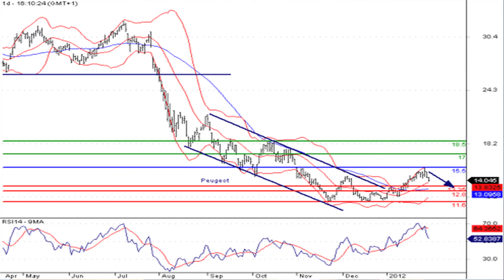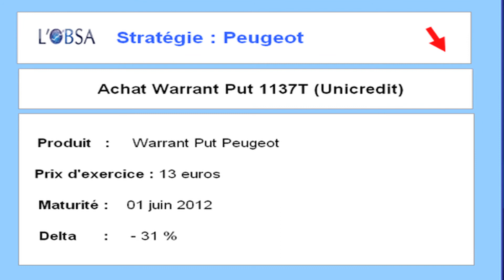Le JT des produits de bourse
31/01/2012 Retrouvez le JT des produits de bourse afin de connaitre les dernières tendances du marché parisien et savoir ainsi comment investir en bourse pour la journée à venir.